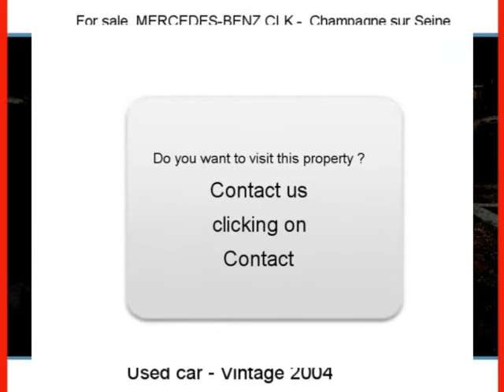Sale one MERCEDES-BENZ CLK Champagne sur Seine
For sale at  Champagne sur Seine  Used car MERCEDES-BENZ CLK of 122000 Km.
used motors Autoenvideo : Sale one MERCEDES-BENZ CLK  Champagne sur Seine  Seine-et-Marne